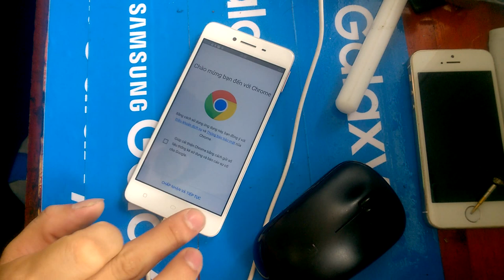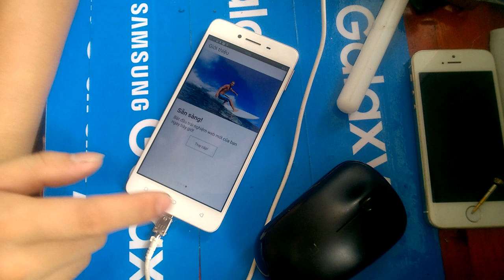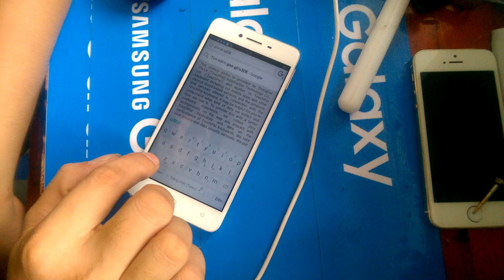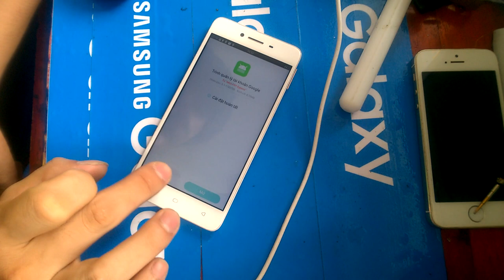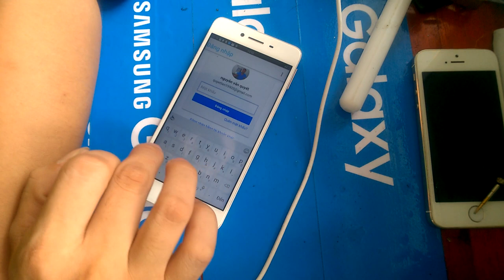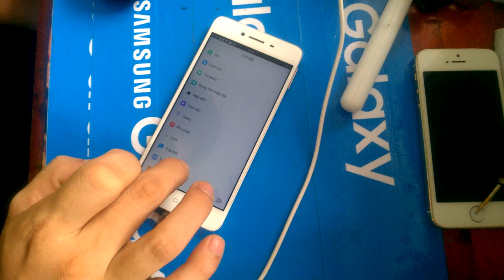OPPO A37 GOOGLE bypass frp |XÓA TÀI KHOẢN GOOGLE OPPO | NVQ